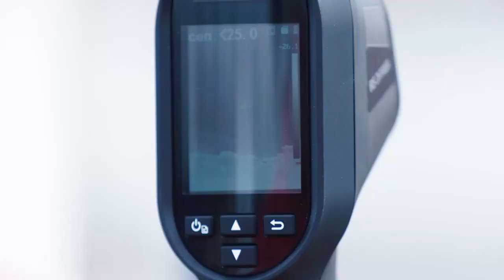【公式】ハイライト：カマタマーレ讃岐vs鹿児島ユナイテッドＦＣ 明治安田生命Ｊ３リーグ 第16節 2021/8/28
2021年8月28日（土）に行われた明治安田生命Ｊ３リーグ 第16節 讃岐vs鹿児島のハイライト動画です。